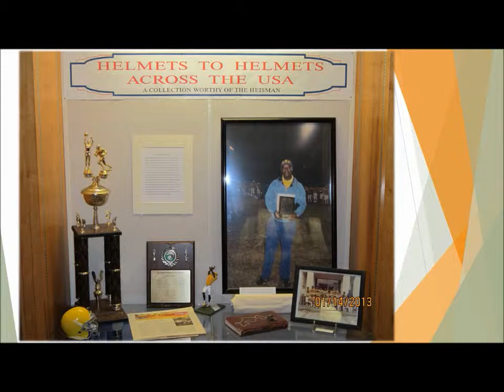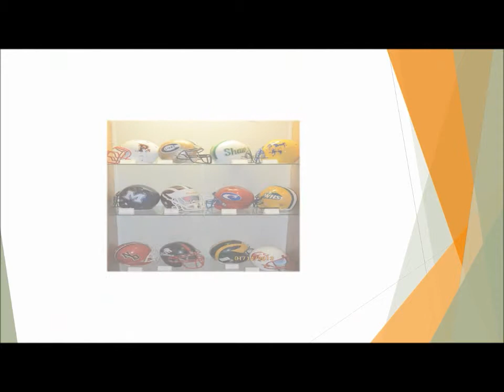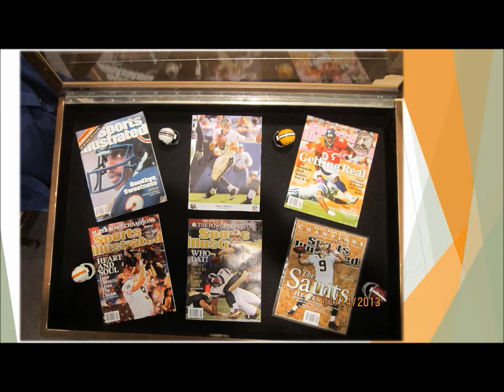Raymond Johnson Sr. Football Helmet Collection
After the death of my dad on May 12, 1999, I decided to do a room in memory of him.

     With him being a football coach for 26 years, I started a letter writing campaign to HS and colleges across the country, asking for decals, media guides etc... I also canvassed various schools in Louisiana getting reject football helmets and face masks.

     These are pictures of most of my collection when it was displayed at Nicholls State University in Thibodaux, LA. Enjoy!!

Raymond Johnson Jr.